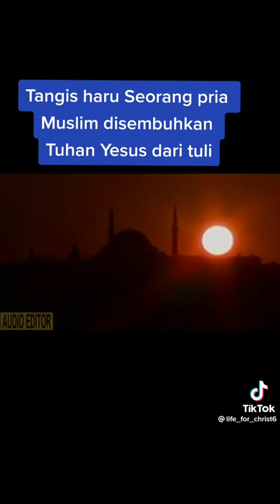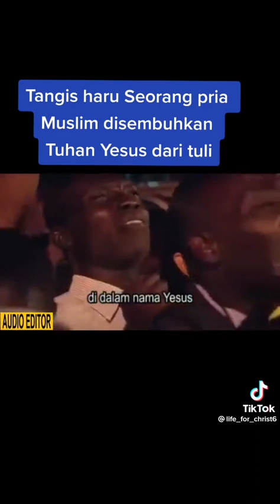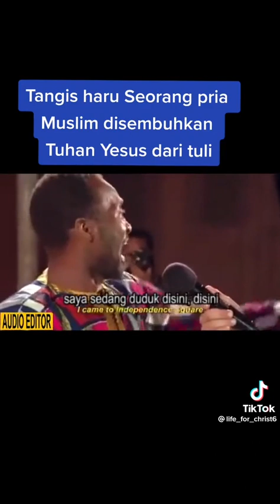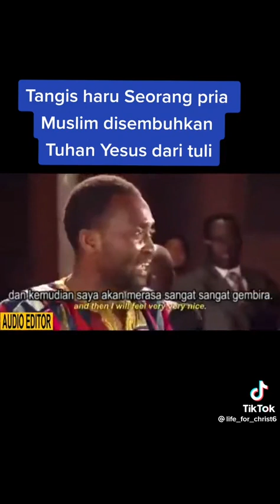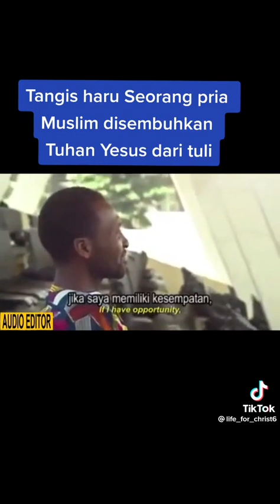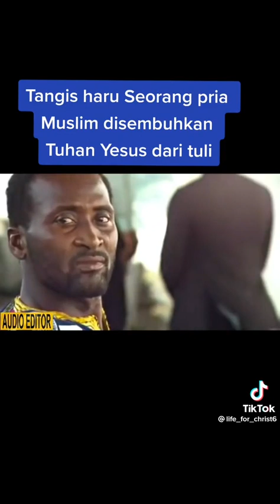TANGISAN PRIA MUSLIM